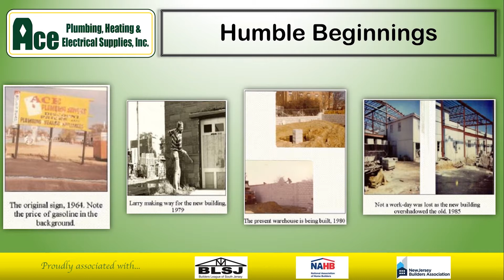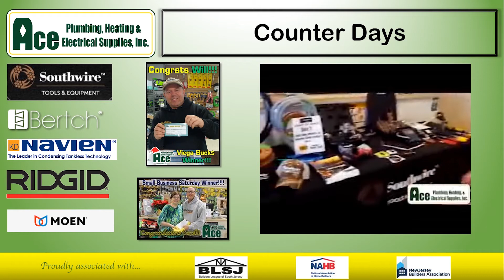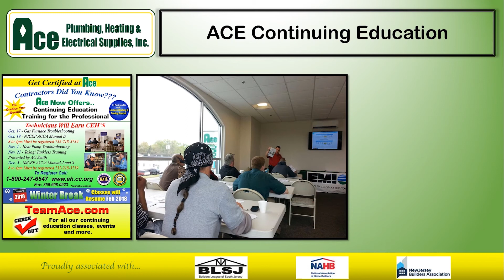Ace Company Profile 112718